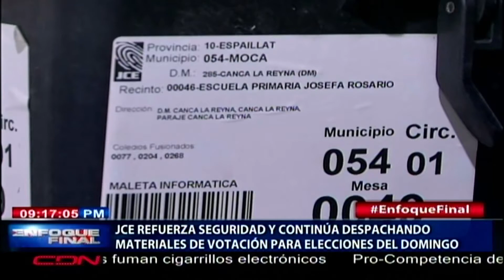JCE refuerza seguridad y continúa despachando materiales de votación para elecciones del domingo